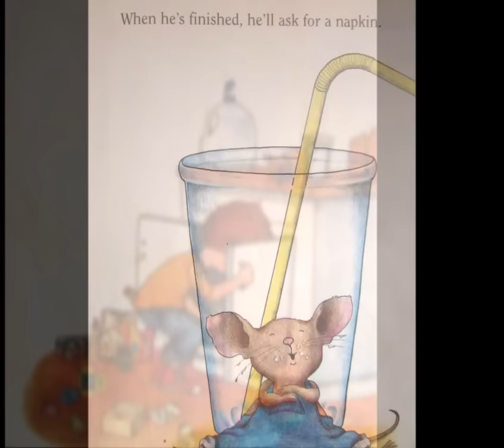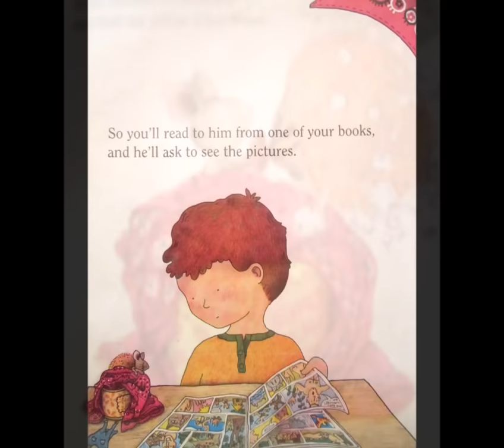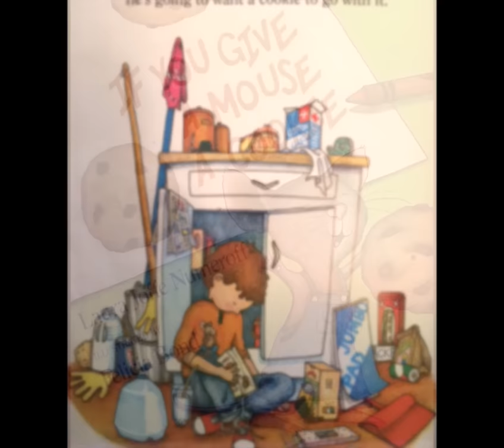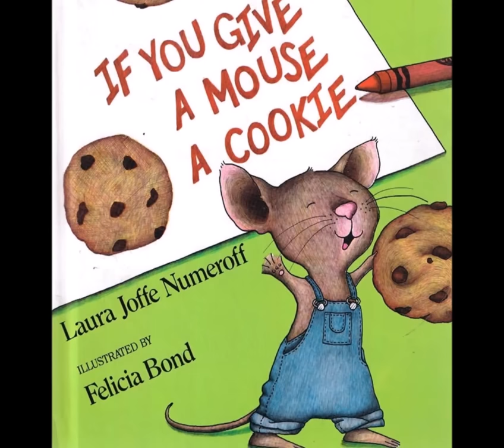If You Give a Mouse a Cookie! READ ALOUD!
This hilarious book is perfect for young readers! If You Give a Mouse a Cookie was written by Laura Joffe Numeroff and Illustrated by Felicia Bond.

If you'd like to purchase this book please follow this
(Only purchase if you are an adult)

You can also check it out at your local library!

The music was found at Impotech.com